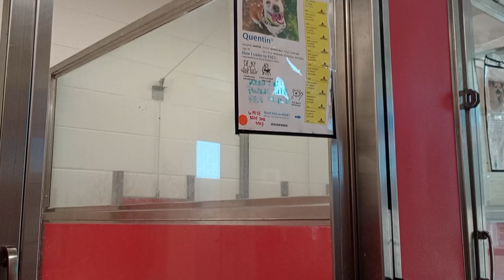Freckles 8y A845740 kennel 55 pod 2 PACC shelter our experience was pretty cool, I opened divider554